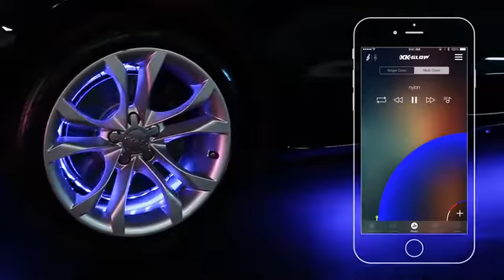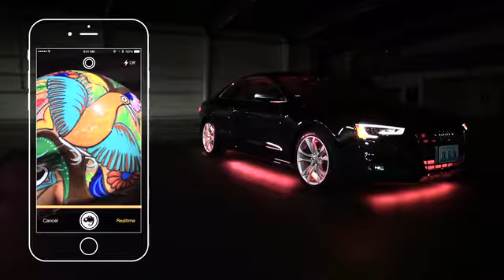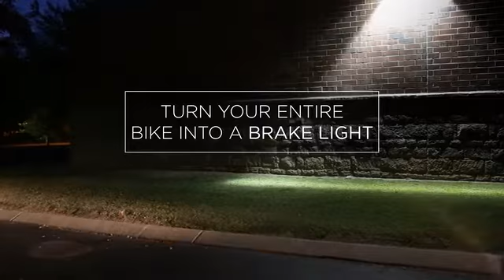XKchrome: Reinventing Automotive Lighting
World's coolest way to shine your night rides, easiest way to find where you're parked, and safest way to enhance the brake signal.

XKchrome is a revolutionary product that pushes automotive LED lighting into a new era. It shines your beloved motorcycle or car with millions of vivid colors and animated patterns. Using the visually stunning, easy-to-use mobile app, you can control the lights remotely, and customize everything at your fingertips.

XKchrome utilizes various sensors in your phone to bring dynamics to the light. The Real-time Chameleon feature instantly changes your vehicle to whatever color you see. The Music Sync feature makes the light dance with whatever rhythm you hear. With XKchrome, the vehicle essentially becomes part of you and extends your self-expression into whole new dimensions.

In addition to lighting, XKchrome improves night driving safety and brings you convenience. The Smart Brake sensor automatically switches all lights to full-on red during brake for maximum visibility. XKchrome even remembers your parking spot whenever you leave the vehicle so that you don't have to. We integrate all these powerful features into an ultra-slim, waterproof controller, which talks to your phone using the most advanced Bluetooth Smart and iBeacon Technology.